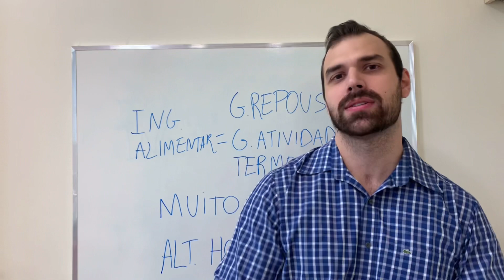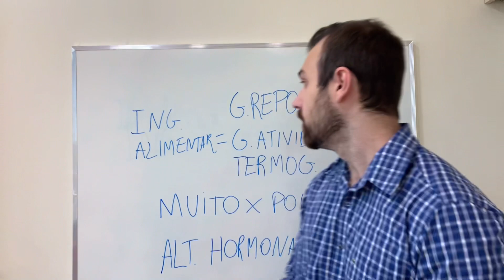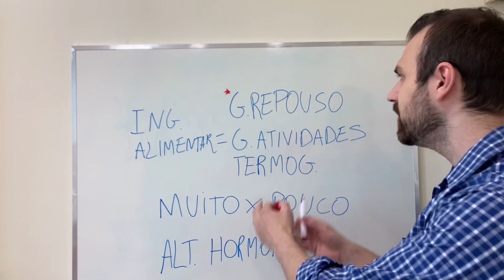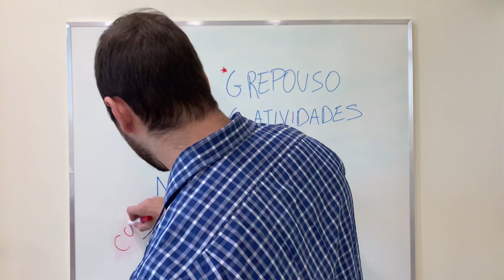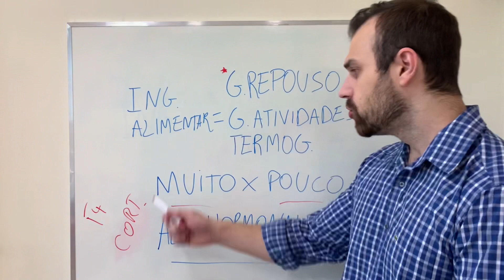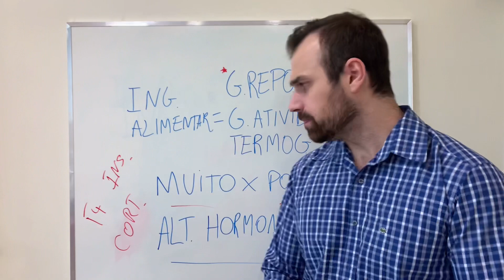Como pouco e não emagreço X Como muito e não engordo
Você se identifica com alguma situação?

Como muito e emagreço e como pouco e engordo é uma queixa frequente no consultório do endocrinologista.
Explico a equação e também possíveis distúrbios hormonais que podem estar relacionados.
O processo de emagrecimento e de aumento de peso é complexo e envolve muitas variáveis.